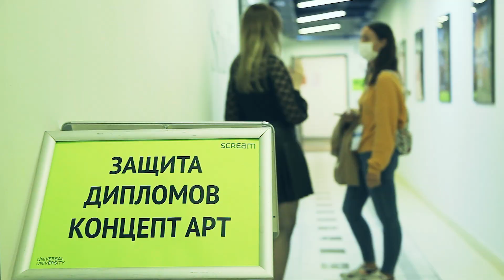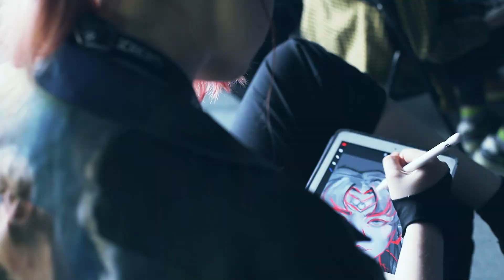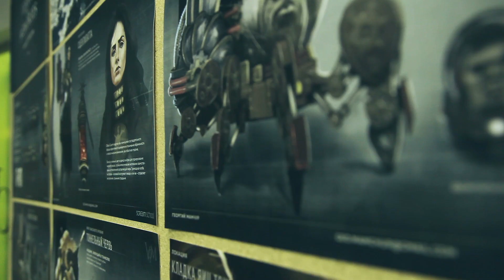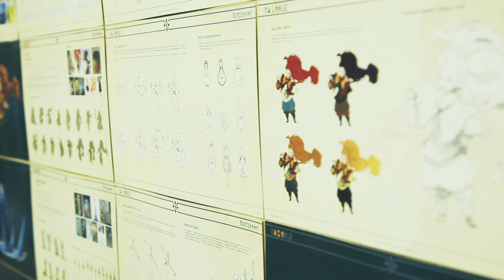Открытая защита дипломов программы Концепт Арт 2020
Репортаж с открытой защиты выпускников Концепт Арт в Scream School.